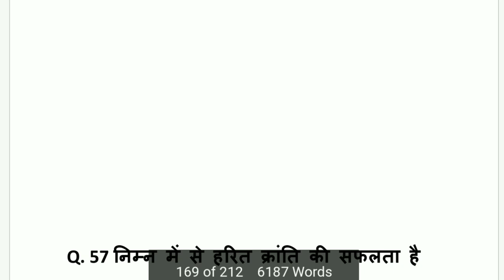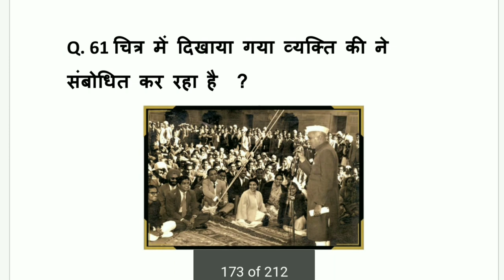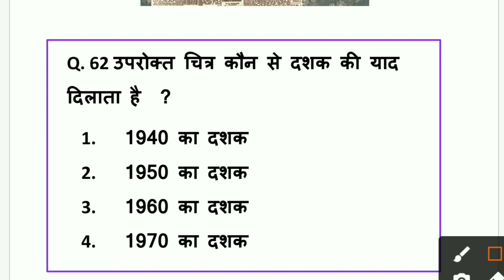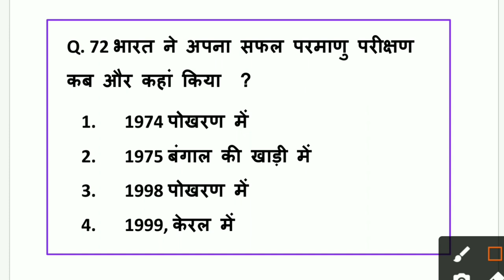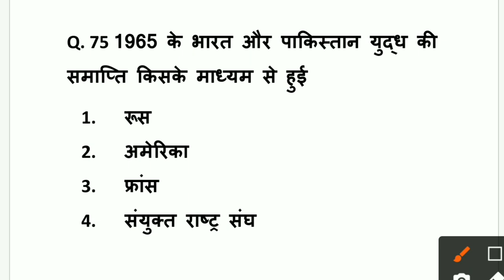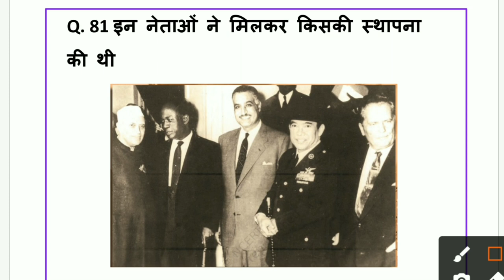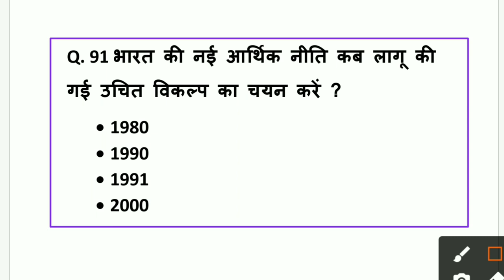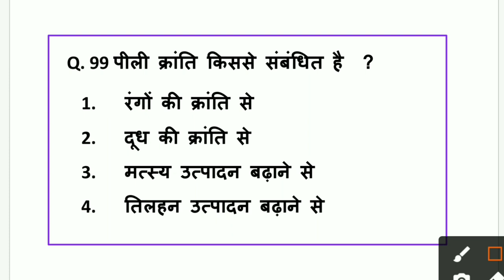class 12 political science 2nd book important mcq questions | term-1 exam 2021-22 || Part-2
class 12 political science 2nd book important mcq questions | term-1 exam 2021-22

इन वीडियो को भी ज़रूर देखे  काम आएगा आपके पेपर मै:-

Class 12th Political Science Full Syllabus important Questions Term-1 Exam:-

1st Book important MCQ :-

2nd Book important MCQ